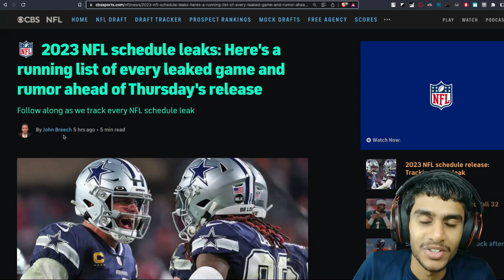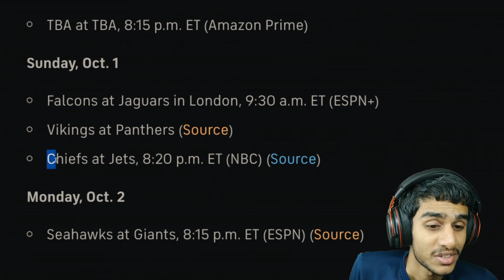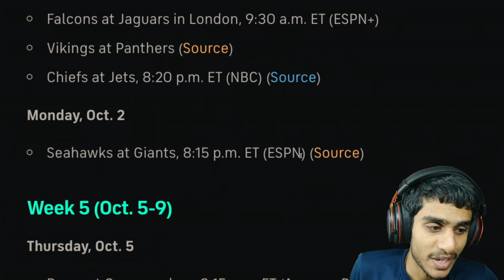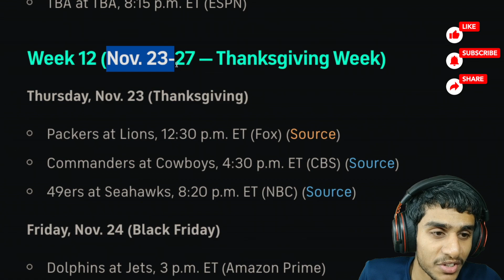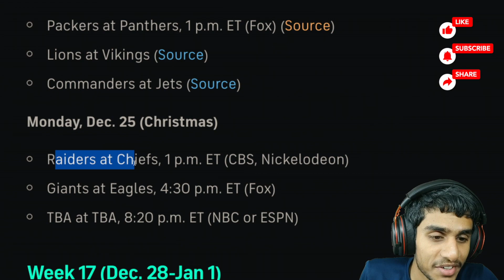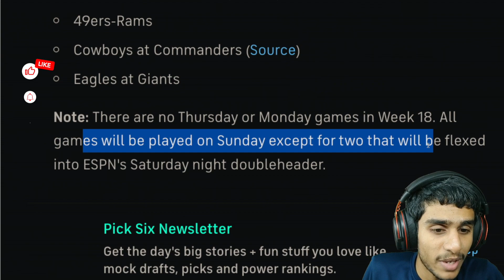2023 NFL Schedule All Game Revealed Today ? Packers Schedule ? Chicago Bears ?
nfl news today ? nfl schedule ? nfl schedule 2023 ? 2023 nfl draft ? nfl draft ? nfl matchups 2023 ? nfl schedule release 2023 ? nfl super bowl 2023 ? nfl ? chicago bears schedule ? chicago bears schedule 2023 ? Nfl schedule ? nfl news ? nfl today ? Chicago Bears ? nfl 2023 ? chicago bears ? packers schedule 2023 ? green bay packers schedule ? 2023 nfl schedule ? nfl schedule 2023 release date ? nfl schedule 2023 predictions ? dallas cowboys nfl schedule ? 49ers schedule 2023 ? nfl schedule 2023 dallas cowboys ? Let's discuss all this questions in this video.